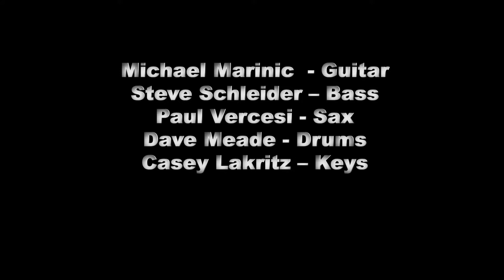FridayNightAtTheCadillacClub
Cold Fujon - The Cutting Room NYC Sept 2018